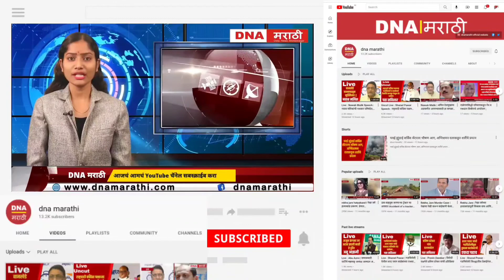Chandrakant Patil | "राज्य सरकारचा मेंदू पॅरालाइज झालाय, यांची बुद्धीच चालत नाही"